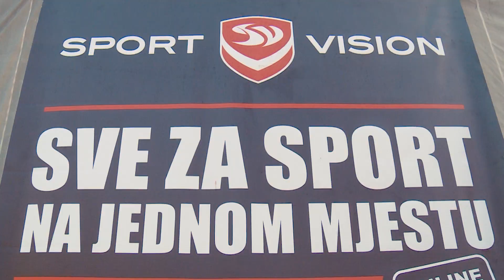Izađi i treniraj - Mostar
Izađi i treniraj je ponovo bio u Mostaru :)
Plato ispred Mepas Mall-a je u subotu, 23.9. bio mjesto vrhunske atmosfere - zahvaljući odličnoj energiji vrhunskih trenera i sjajnih učesnika! Za sve vas koji niste prisustvovali prenosimo par zabilježenih kadrova :)
Trening u Mostaru je bio posljednji u ovogodišnjem ciklusu Izađi i treniraj javnih treninga. Nadamo se da smo vam pružili dovoljno motivacije! Vidimo se sljedeće godine :)